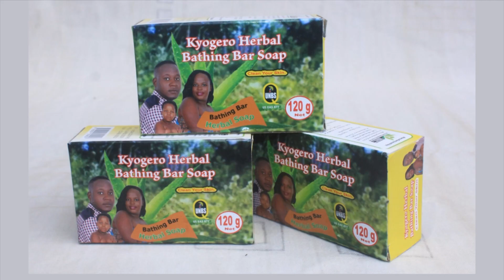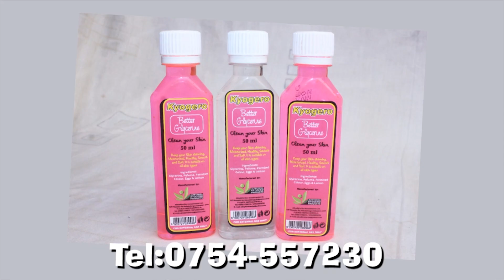Muko Ne Bizonto - Maulana And Reign ComedyOfficial2021